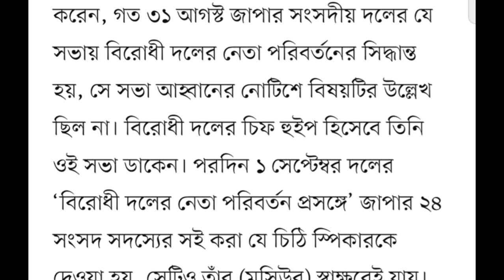জি এম কাদের এবং রওশন এরশাদকে নিয়ে একি বললেন মির্জা ফখরুল।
bd news
bangla news
news bangla
rumeen farhana
রুমিন ফারহানা